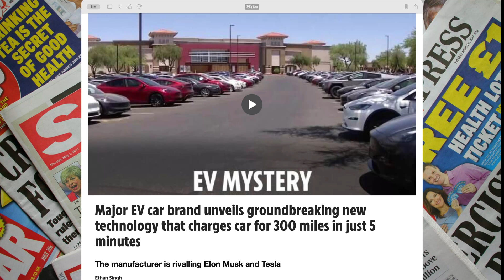This changes EVERYTHING!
Major EV car brand unveils groundbreaking new technology that charges car for 300 miles in just 5 minutes! These articles are from papers such as The Sun, The Express, Metro, Sky News, ITV News and others which I’ll be referencing and giving my opinion on in this video.

AWESOME people click here! 😃👍

To earn a SHOUT OUT in a video, click the SuperThanks button above to buy me a BEEEEEER! 😎🎉